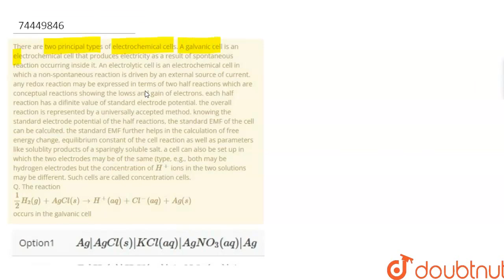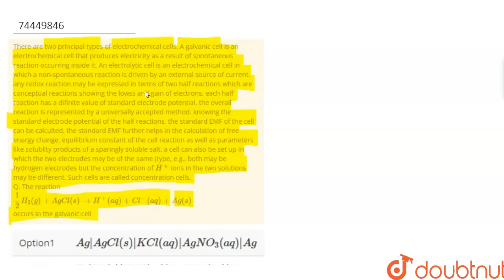There are two principal types of electrochemical cells. A galvanic cell is an electrochemical ce...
There are two principal types of electrochemical cells. A galvanic cell is an electrochemical cell that produces electricity as a result of spontaneous reaction occurring inside it. An electrolytic cell is an electrochemical cell in which a non-spontaneous reaction is driven by an external source of current. any redox reaction may be expressed in terms of two half reactions which are conceptual reactions showing the lowss and gain of electrons. each half reaction has a difinite value of standard electrode potential. the overall reaction is represented by a universally accepted method. knowing the standard electrode potential of the half reactions, the standard EMF of the cell can be calculted. the standard EMF further helps in the calculation of free energy change, equilibrium constant of the cell reaction as well as parameters like solublity products of a sparingly soluble salt. a cell can also be set up in which the two electrodes may be of the same (type, e.g., both may be hydrogen electrodes but the concentration of H^(+) ions in the two solutions may be different. Such cells are called concentration cells. Q. The reaction (1)/(2)H_(2)(g)+AgCl(s)toH^(+)(aq)+Cl^(-)(aq)+Ag(s) occurs in the galvanic cell
Class: 12
Subject: CHEMISTRY
Chapter: ELECTROCHEMISTRY
Board:CBSE

👉 Have Any Query? Ask Us.